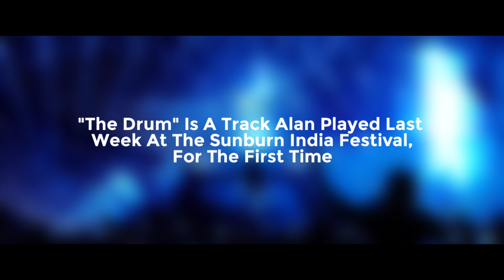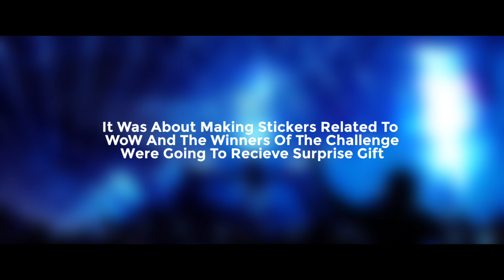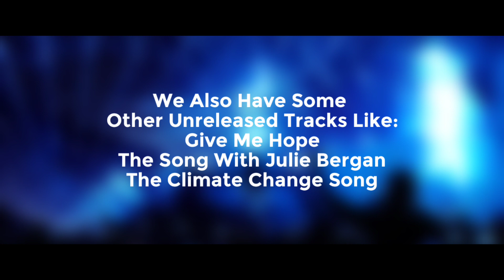Upcoming Alan Walker Tracks | Walker Theorist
Credits-

Visuals:
Walker Theorist

Track:
Alan Walker & Au/Ra - Somebody Like You (Unreleased)

Editing, Thumbnail & Title:
-78346